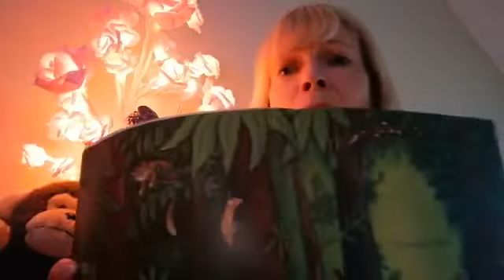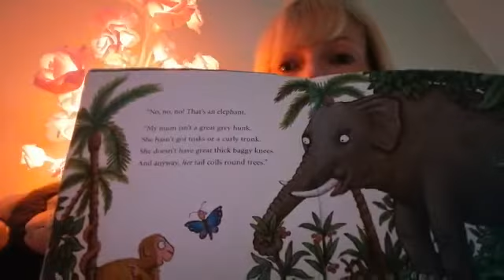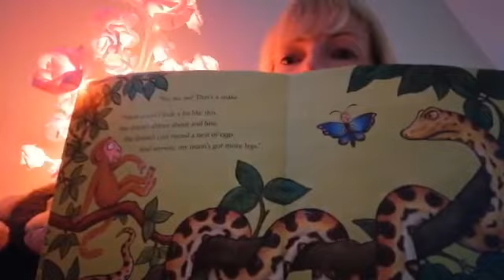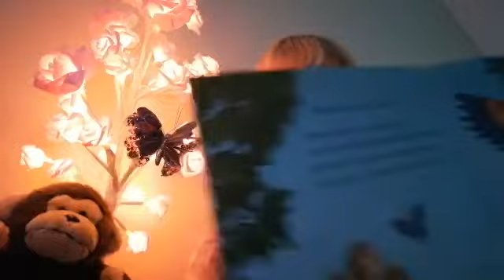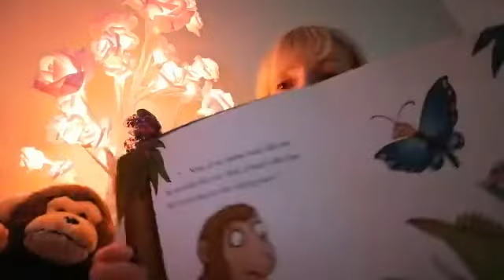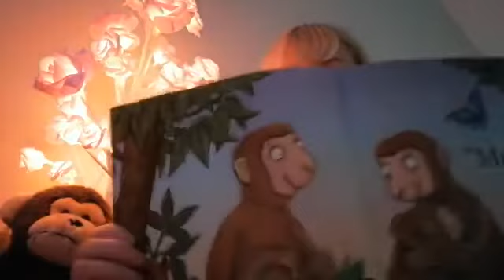Bedtime stories with Miss Dea - Monkey Puzzle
Miss Dea shares another bedtime story for you.